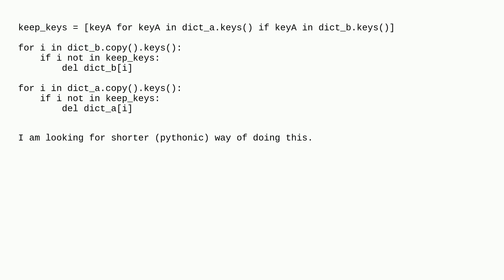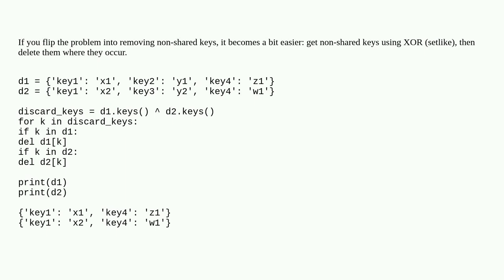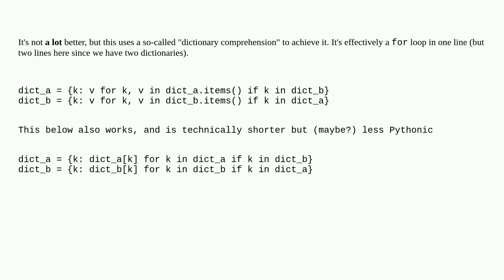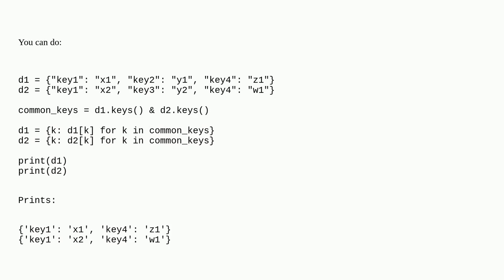Keep items with same keys in two dictionary and discard other items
A special thanks goes out to the community

  dictionary python